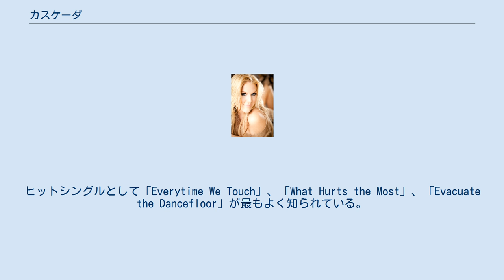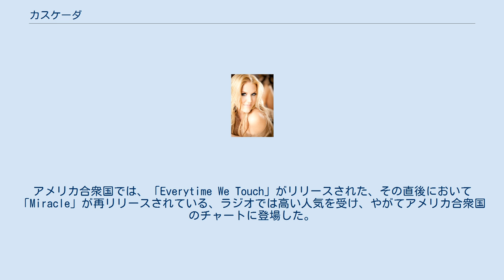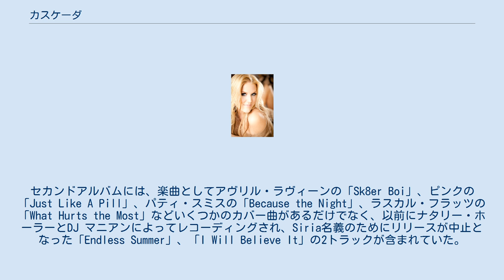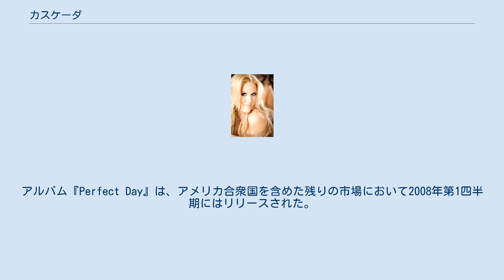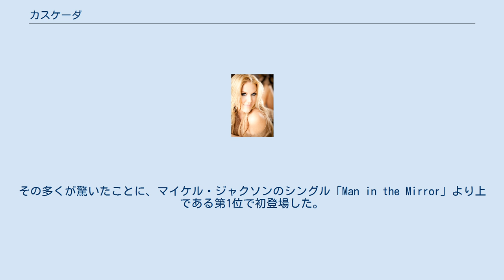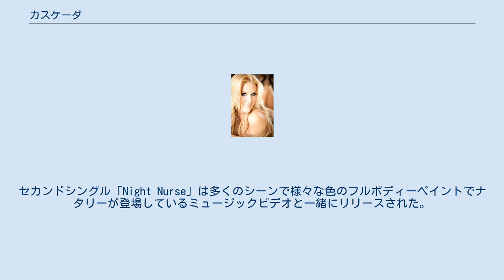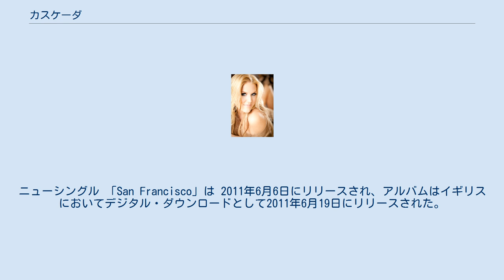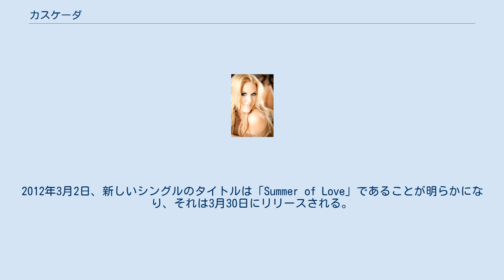カスケーダ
ドイツのユーロビジョン・ソング・コンテスト参加者
カスケーダ（Cascada、[kasˈkaða]）は、2004年に結成されたドイツのユーロダンスグループである。
カスケーダはナタリー・ホーラー、DJ マニアン、ヤン・ペイフェルの3人によって成りたっているグループである。
カスケーダは、近年、世界中において、エレクトロ・ポップ指向の音をその主流へと移行を促進させ、アメリカ合衆国ではユーロダンスを普及させたその先導者のうちの一つとして広く考えられている。
ヒットシングルとして「Everytime We Touch」、「What Hurts the Most」、「Evacuate the Dancefloor」が最もよく知られている。
 アメリカ合衆国でプラチナを獲得した楽曲である「Evacuate the Dancefloor」とデビューアルバムは最も成功を収めた、 カスケーダは世界中でアルバム2000万枚以上を売り上げ、推定1500万がデジタルダウンロードされている。
 ナタリー・ホーラーが17歳の時、彼女は様々なDJのスタジオワークをやっていた。
最終的に、彼女はヤノウ (ヤン・ペイフェル)とDJ マニアンに出会うこととなった。
もともと、グループはカスケード (Cascade)の名で曲をリリースしていたが、すでに法的措置を脅かすような似た名前である別のアーティストであるカスケード (Kaskade)が存在しており、グループの名をカスケーダ (Cascada)に変更している。
カスケーダは同時にSiriaとAkira名義の楽曲をリリースした、しかし、カスケーダが成功したためにこれらプロジェクトは自然と終わっている。
ドイツでAndorfine Recordsのもと、デビューおよびシングルである「Miracle」と「Bad Boy」は製作された。
それと並行して、アメリカのダンス系レコード会社ロビンス・エンターテイメントの注意を引いた。
契約の交渉などをへて、2004年にシングル曲「Miracle」はリリースされた。
しかし、それは注目されることは無かったが、やがて、カスケーダは「Everytime We Touch」を提供された。
 カスケーダは1992年のマギー・ライリーによる同じ名前の曲のコーラスをはさみ込んだ上で、アメリカ合衆国におけるセカンドシングル「Everytime We Touch」をリリース、その後、ほぼ一年あまりイギリスとアメリカ合衆国でメインストリームにのった成功を収め、楽曲はアメリカレコード協会によってプラチナ認定され、 世界中においてもプラチナとゴールドの認定を得た。
シングル曲の人気が急上昇していたすぐ後にアルバムを数ヶ月のあいだで録音してリリースした。
シングル曲「Everytime We Touch」のミュージックビデオは、プロモーションのために配布された。
 アルバムから合計8枚のシングルがリリースされているが、イギリスではそのうちの4枚のシングル「Everytime We Touch」、「Miracle」、サヴェージ・ガーデンの楽曲のカバー「Truly Madly Deeply」、X-Perienceの楽曲のカバー「A Neverending Dream」がリリースされた。
チャートで第46位だった「A Neverending Dream」を除いた他の3曲はすべてトップ10に入った。
アメリカ合衆国では、「Everytime We Touch」がリリースされた、その直後において「Miracle」が再リリースされている、ラジオでは高い人気を受け、やがてアメリカ合衆国のチャートに登場した。
グループのアルバム『Everytime We Touch』がイギリスの全英アルバムチャートで最高第2位に達し、さらにトップ40に24週間まで残り、ヒットした。
アルバムは、アメリカ合衆国のチャートでも成功した。
 アルバムの成功により、カスケーダ はワールド・ミュージック・アワードの二つの部門でノミネートを得て、ワールド・ベストセイリング・ドイツ・アーティストを獲得した。
さらに、アルバムは世界中で500万枚以上売り上げた。
 ナタリー・ホーラーがMySpace上における自分のブログに掲載された日本でのインタビューの中でカスケーダはセカンドアルバムに取り組んでいることを最初に発表した。
セカンドアルバムには、楽曲とし...